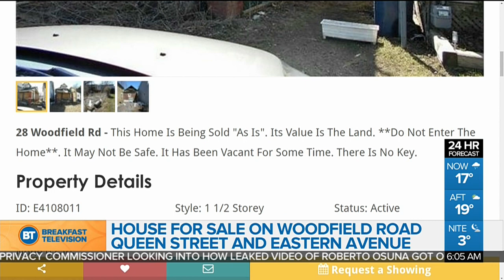Wynne, Horwath and Ford focus on health care on Day 2 of the campaign trail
Today's top news stories including attention on health care as Wynne, Ford and Horwath enter Day 2 of the provincial election campaign.